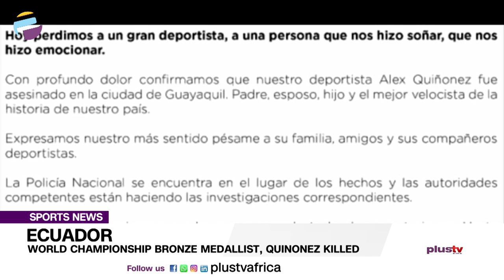World Championship Bronze Medallist, Quinonez Killed | SPORTS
Ecuador's World Championship bronze medallist and Sprinter, Alex Quinonez has been killed in his home city of Guayaquil.